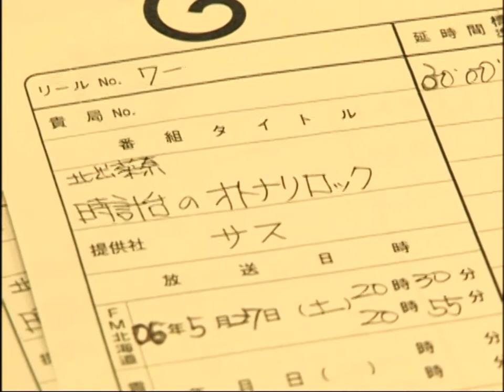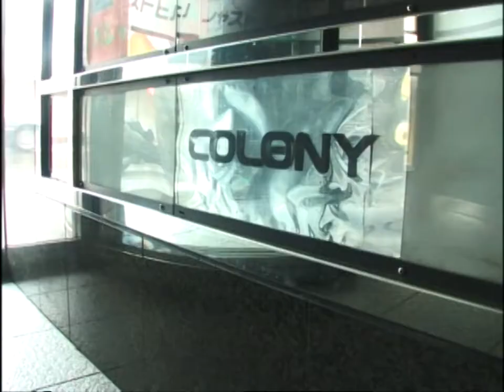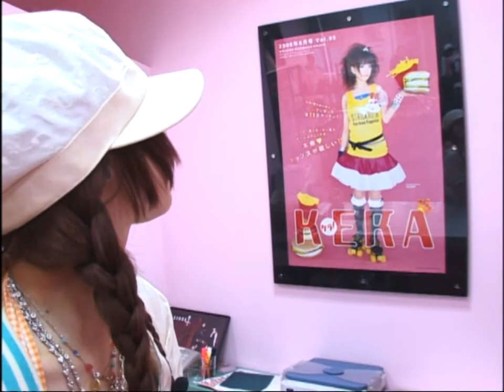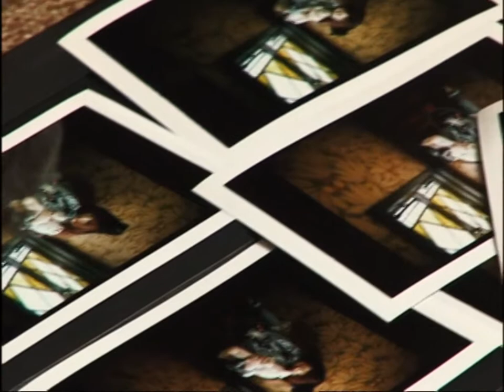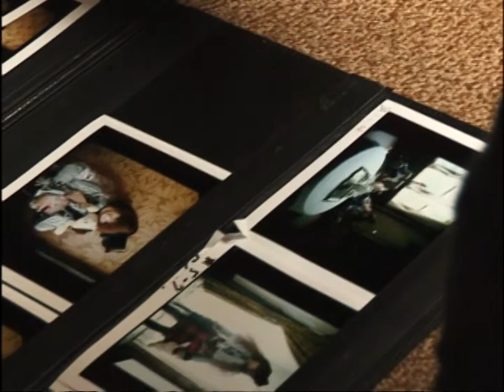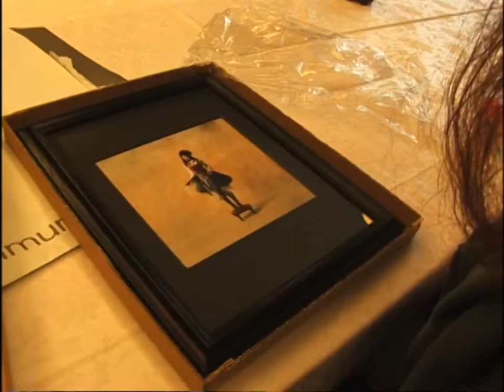Nana Kitade - Cutie Bunny [Full Japanese DVD] (HD)